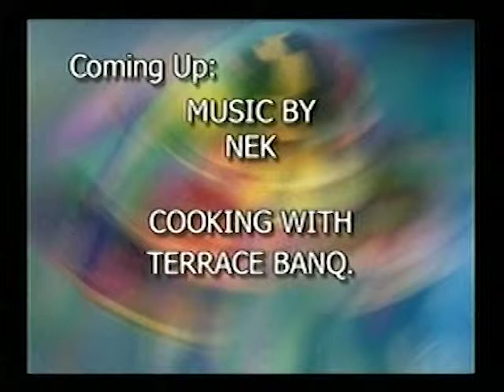CHIN TV Show Interview Walter Pezzo, 2015 01 25